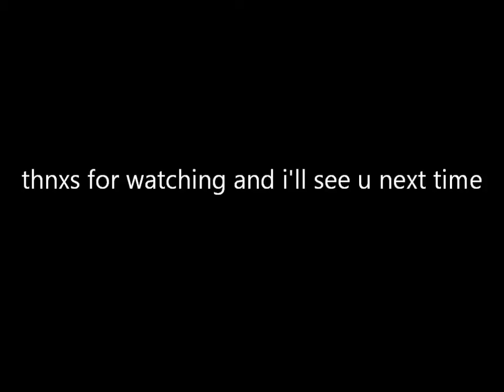Gundam taisen next generation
A new preview of the next video